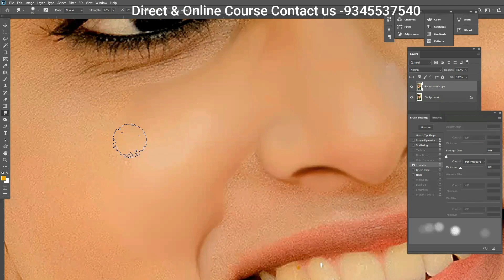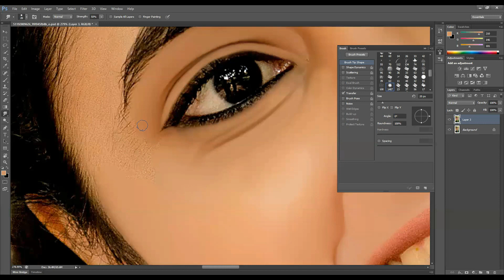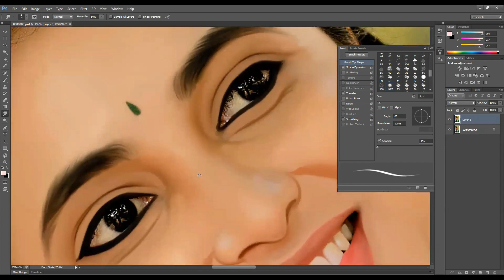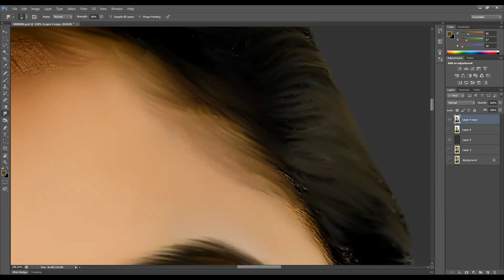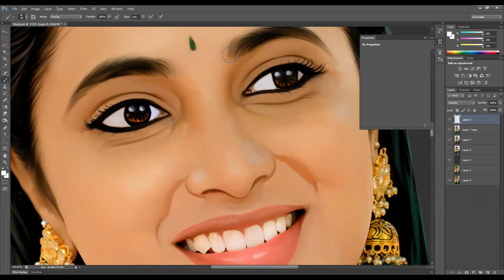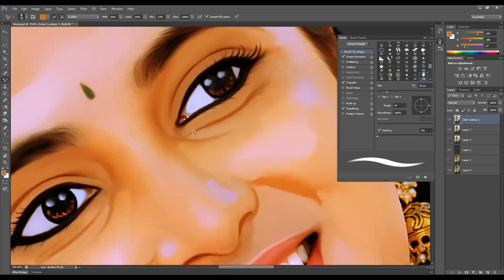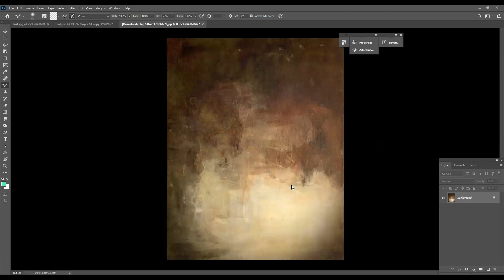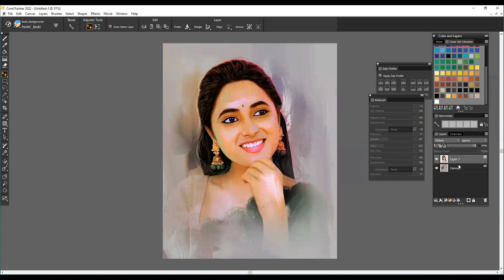Best Painting Effect in PHOTOSHOP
Best Painting in PHOTOSHOP

Booking Going On Digital Painting Class